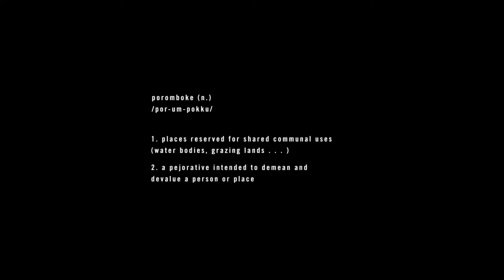Poramboke song Telugu: CSS